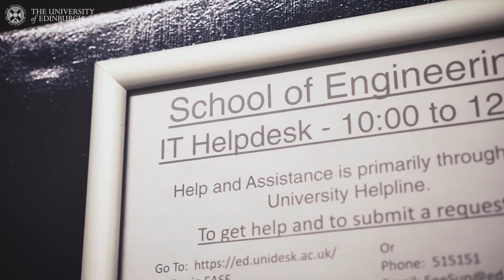Interview with David Stewart, User Support Manager: Flexible working in the School of Engineering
David Stewart, User Support Manager at the School of Engineering, explains why he requested a flexible working pattern, and what he gained from this arrangement both at work and in his home life.